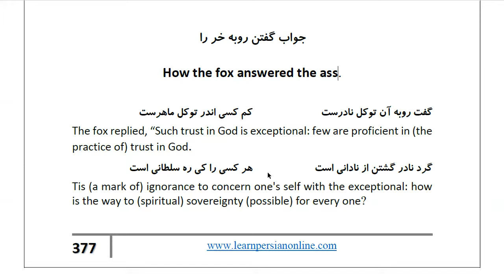Masnawi Rumi: In Farsi with English Translation: Part 753: How the fox answered the ass